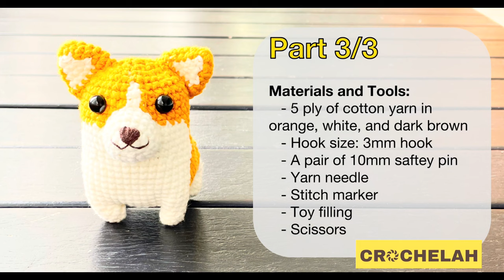[Part 3/3] Crochet Corgi Dog Free Pattern Amigurumi Puppy Tutorial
Important!
If you are crocheting this project for a child, please avoid safety eyes as it can pose a choking hazard for children. You can embroider the eyes instead of using safety eyes!
I used 5ply cotton yarn and 3mm hook.
Final size is 8cm(W) x 10cm(H) x 9cm(D)

Use white yarn for aberrations in white, use orange yarn for aberrations in orange.

Step by step tutorial, beginner friendly!
Remember to do a chain at the beginning of each round, and a slip stitch at the end of each round.